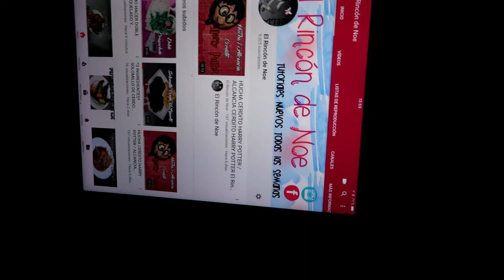COMO HACER TABLA DE CORTE SOPORTE PARA LIBROS O RECETARIO ARTEMIO El Rincón de Noe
Si quieres mandarnos algo puedes hacerlo!! Aqui te dejamos nuestra direccion:
El Rincon de Noe
C/Antonio Cobo 8
Campillo de Altobuey
16210 Cuenca
España

Y Recuerda seguirnos en nuestro otro Canal "Noeliada Lopez"